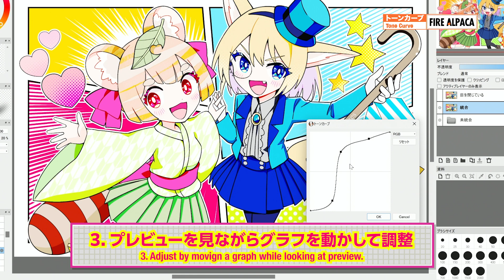Tone Curve / トーンカーブ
Free Digital Painting Software for Windows and Mac FireAlpaca

Windows & Mac 両対応 フリーペイントツール FireAlpaca[ファイアアルパカ]